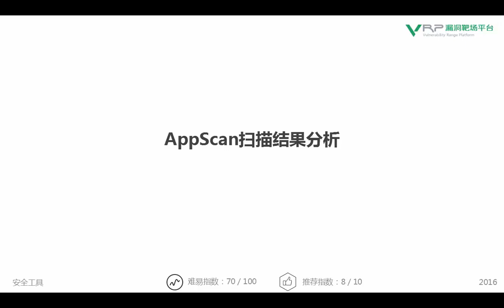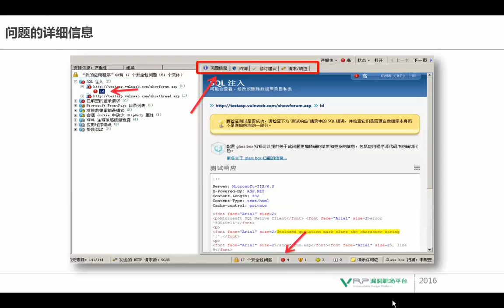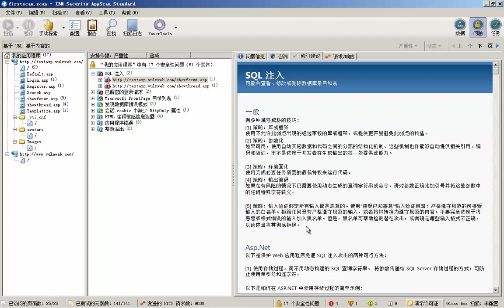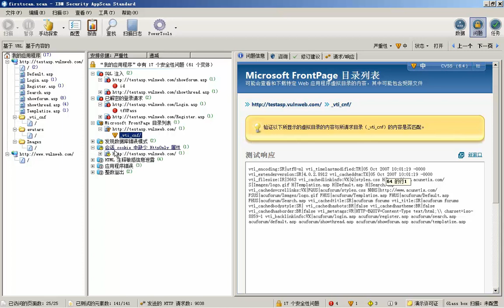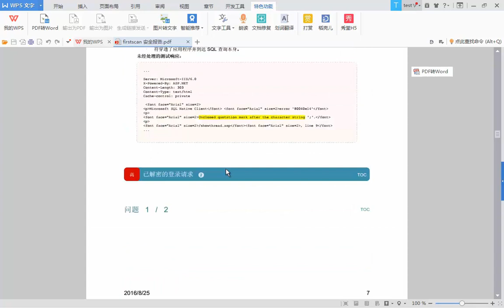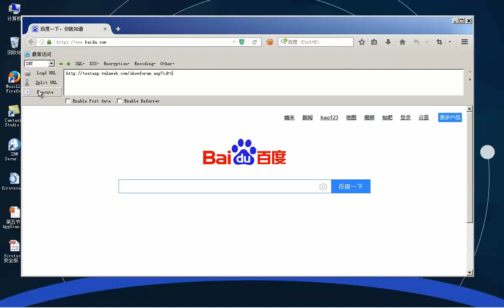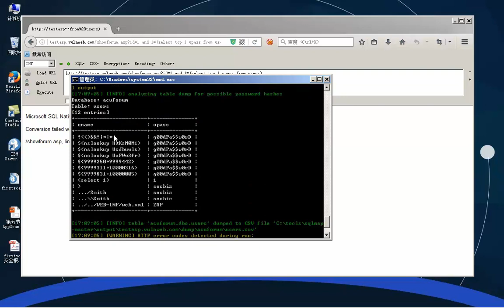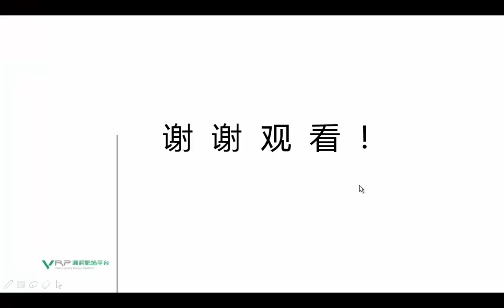网络安全 Appscan5 AppScan扫描结果分析